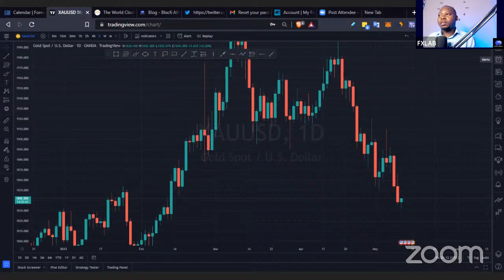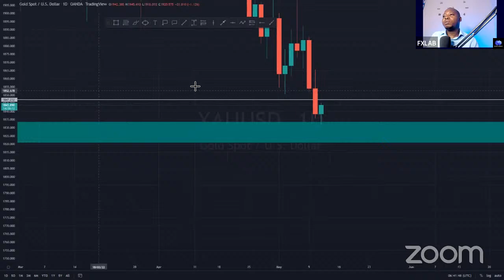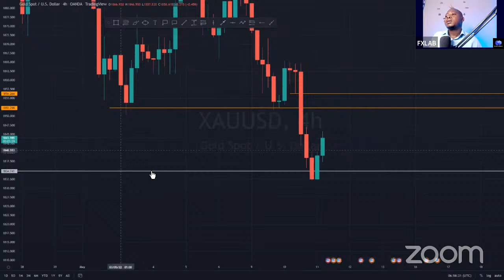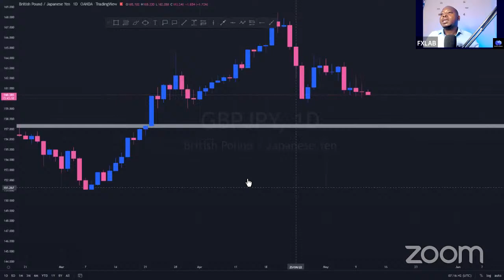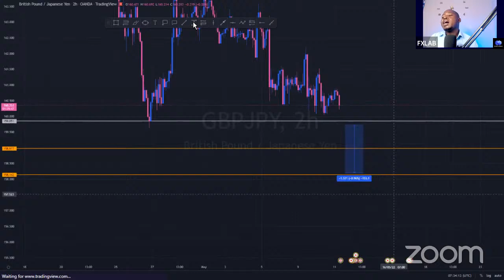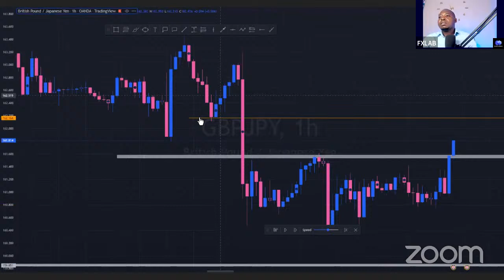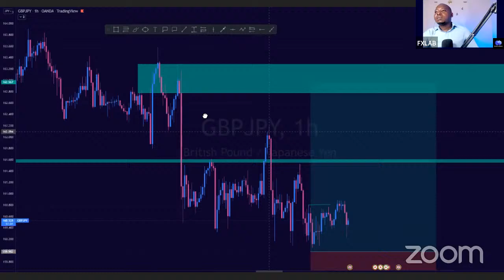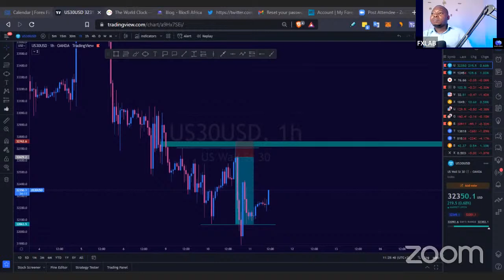Avoid Fake outs using Candlesticks Wick-fills. 11/May/22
💰 BINANCE: BEST EXCHANGE FOR BUYING CRYPTO that we use

The foreign exchange market has an average daily volume of 5 Trillion dollars. Navigating these markets is a challenge that takes extensive chart time to master. 90% of retails traders are not profitable, join the 10% who are.

Take a look at the FREE Telegram channel to get a sneak peak into what type of information will be provided in the private channel. We also have many FREE breakdowns and webinars uploaded to YouTube.